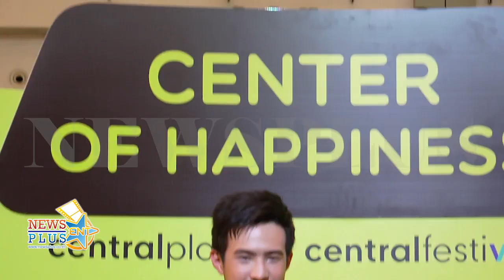ซูมความน่ารักของคู่ คิมเบอร์ลี่-เจมส์มาร์ ควงกันออกอีเว้นท์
งานหด ชีวิตห่วย เงินแย่ต้องเแก้กรรมเสริมดวงโทร*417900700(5 บาทต่อsms 2 sms ต่อวัน)

อัพเดทผลงานศิลปินที่คุณชื่นชอบได้ที่ Web Instagram Twitter Twitter